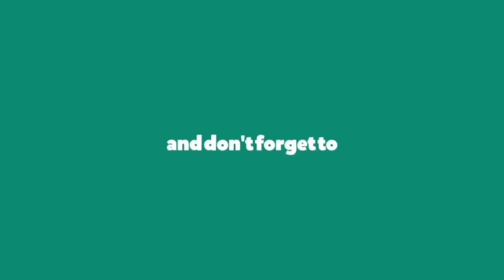Lil Bebe - PURU VS Debby | Dance Cover and Choreography | DaniLeigh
Dance Cover on Lil Bebe - DaniLeigh Song, Choreography - PURU Vs Debby The Best Dance Cover in This Song in World.